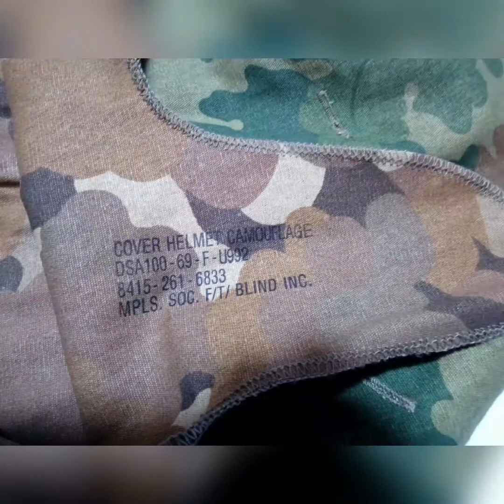MŨ CHỐNG ĐẠN BẢO VỆ LÍNH MỸ - NÓN HỢP KIM - NÓN BỐ - VẢI CHÙM NHO - DÂY THUN NỊT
Mũ chống đạn lính mỹ trong chiế tranh việt nam 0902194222